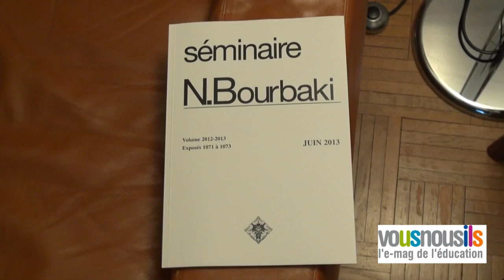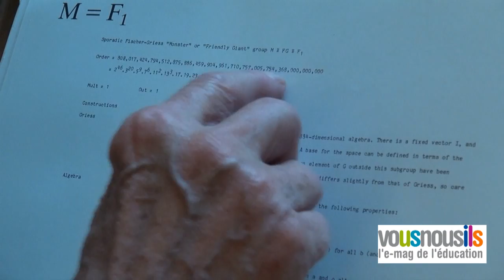Jean-Pierre Serre, prix Abel et plus jeune médaillé Fields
Le mathématicien de renom Jean-Pierre Serre nous explique ce que les maths représentent pour lui, et ce qui l'a mené à faire de la recherche. Cette vidéo s'inscrit dans le cadre d'une exposition à venir de la CASDEN sur les grands chercheurs et les prix Nobel en France.

Musique ©Rockmeister/iStockphoto